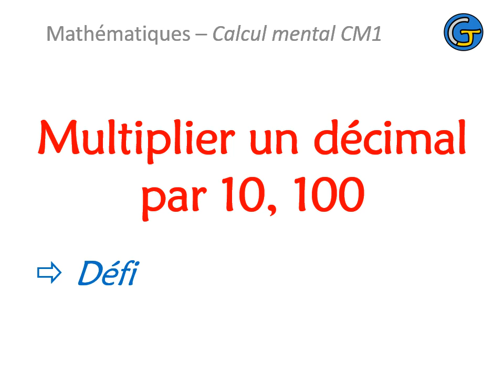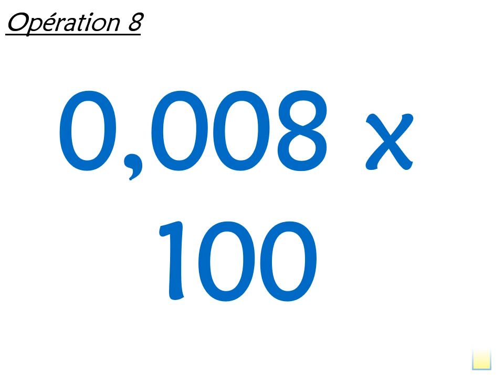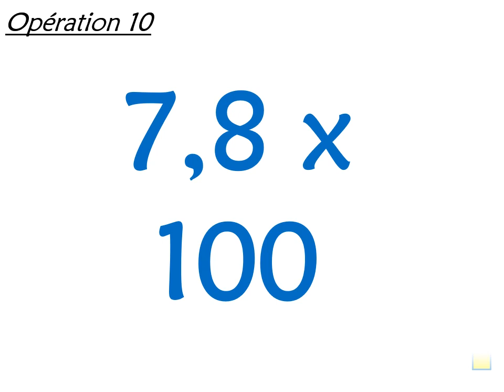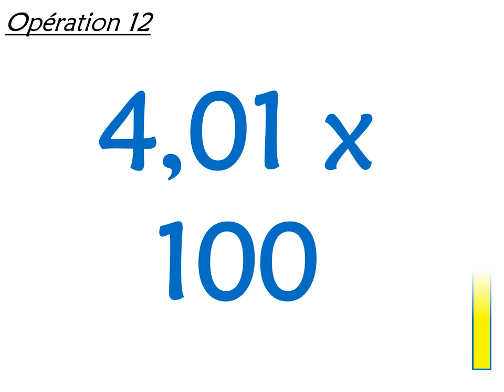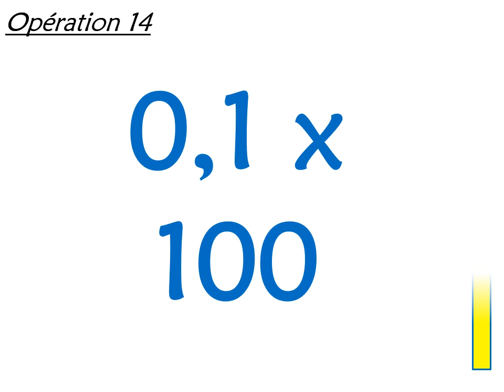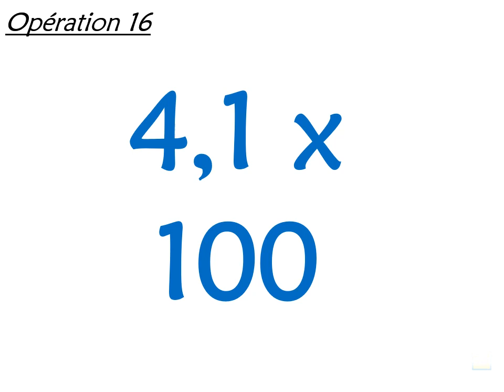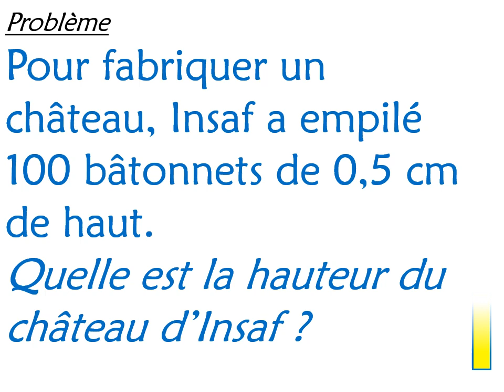Calcul mental CM1 Multiplier un décimal par 10, 100 Défi